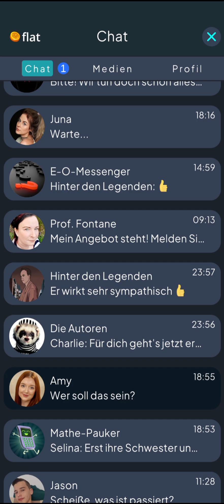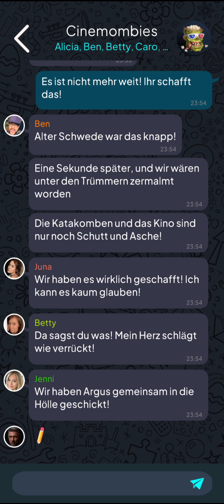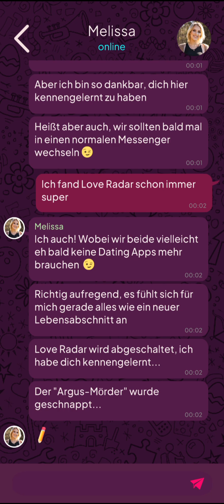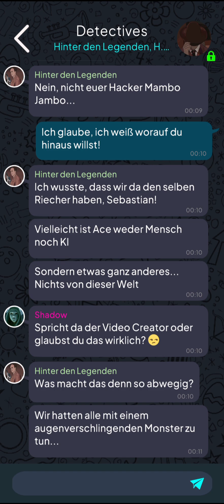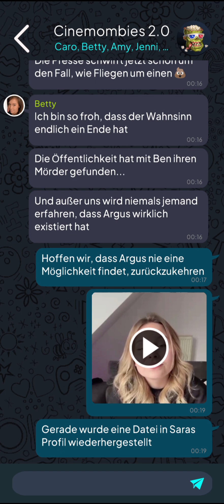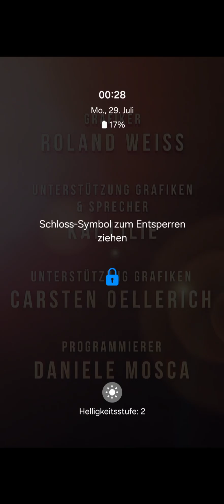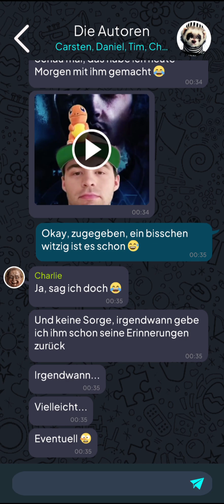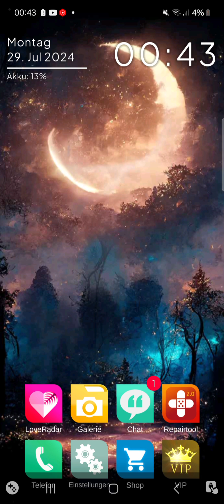Let's Play Argus: Urban Legend (Episode 5/Premium+VIP/Deutsch) 👁 76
💀 "Argus: Urban Legend" - Ein interaktiver Horror Thriller mit Gänsehaut-Garantie 💀

Eine junge Frau kontaktiert dich mit einem verzweifelten Ruf nach Hilfe! Dadurch wirst du immer tiefer in eine nervenaufreibende Geschichte rund um Morde, Mysterien, urbane Legenden und Monster gezogen.
Es liegt NUR an dir, herauszufinden, ob hier ein Mensch den Tod bringt, oder ob eine übernatürliche Präsenz ihre kalten Finger im Spiel hat! Im Internet häufen sich nämlich die Meldungen über eine grauenvolle Kreatur mit Namen “Argus”...

Folge den Spuren und hilf einer Gruppe von Freunden, all die Rätsel zu lösen! Sei jedoch auf der Hut, denn ARGUS SIEHT ALLES!

👀 “Argus” ist ein interaktives Horror - Mystery Game 👀

Argus ist DEINE Geschichte. Denn deine Entscheidungen wirken sich nicht nur auf den Spielverlauf, sondern auch auf das Ende dieses Horror-Games aus.

Um das Spielerlebnis noch realistischer zu gestalten, kannst du das User-Profil mit deinem Namen, deinem Geschlecht, deiner Orientierung und einem eigenen Avatar personalisieren.

Kommuniziere über einen Messenger mit unterschiedlichen Charakteren. Lüfte die dunklen Geheimnisse rund um ARGUS und weitere urbane Legenden.
Es liegt an dir, Hinweise zu sammeln, Rätsel zu lösen und das Grauen zu stoppen.
Aber halte die Augen auf, denn nicht jedem kannst du vertrauen...

💬 Neue Features: 💬

“Argus” enthält viele neue Features! Neben einem personalisierbaren Homescreen erwarten dich unter anderem neue, spannende Apps, ein neues Design und komplett neue Interaktionsmöglichkeiten!

Let's Play Argus: Urban Legend (Premium+VIP/Deutsch) - Folge 76 - Deutsch - GuckelLP - Guckel - Walkthrough - Gameplay - Playthrough - Gaming - Zocken - Mobile Game - Mobile - Handy - Handyspiel - Interaktive Story - Interaktiv - Interactive Story - Story - Horror - Psycho - Episode 5 - Krimi